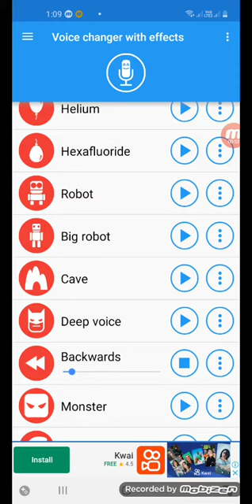21 August 2021